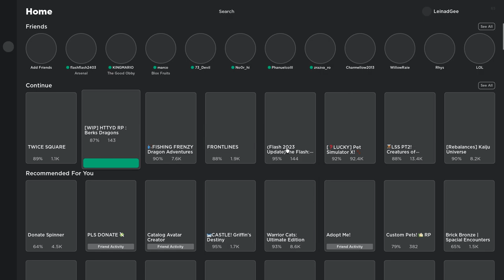Playing Roblox Berks Dragons RP [SUPER REALISTIC]